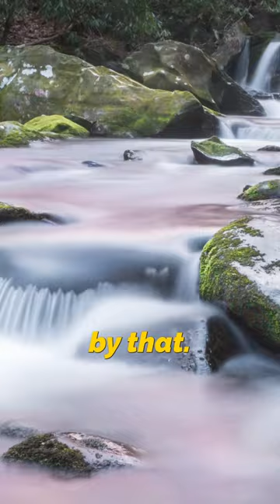Why Your Camera is NOT IMPORTANT!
Question:
What camera are you using for your landscape photography?

Gear I Use For Landscape Photography:
Sony a7rii
Tamron 17-28 f/2.8
Sony 70-200 f/4
Sigma 35mm f/1.4
Rokinon 12mm f/2
F-Stop Gear Tilopa Backpack

Timecodes:
0:00 The Ultimate Photography Filter Challenge
0:16 Landscape Photography Filters
1:27 Testing the Graduated ND Filter
3:23 Testing the ND Filter
4:25 Photo Results

About:
My goal is to affordably help 1,000 photographers reach their goal of improving their photography.